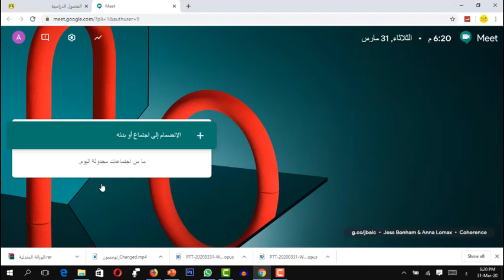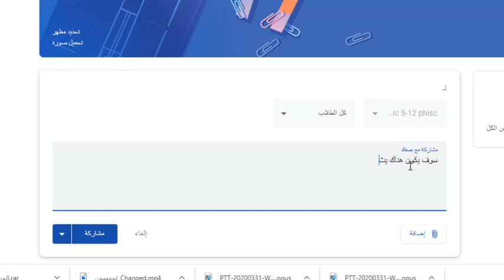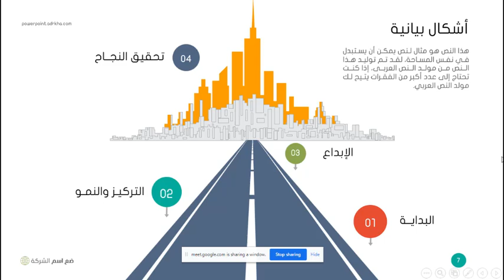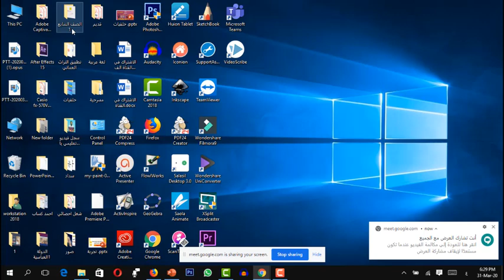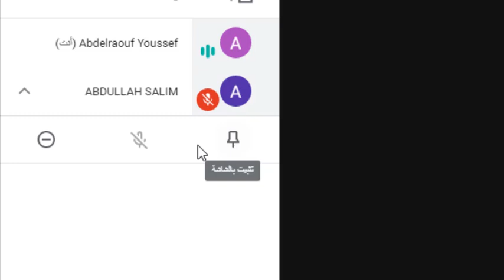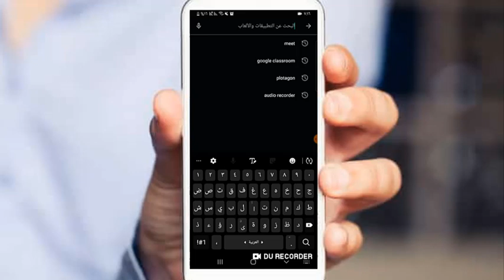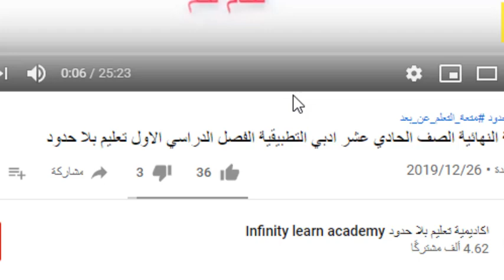الشرح المفصل لكيفية عمل بث مباشر مع طلابي على منصة google classroom